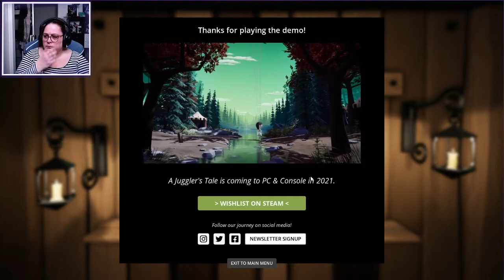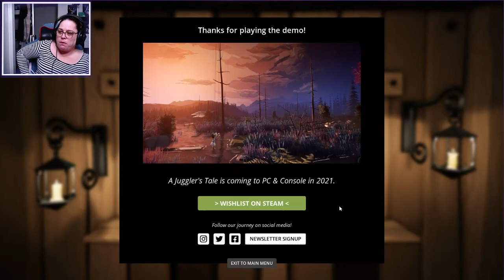A Jugglers Tale - DEMO - Steam Next Fest 2021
𝗠𝗬 𝗘𝗤𝗨𝗜𝗣𝗠𝗘𝗡𝗧

𝗠𝗬 𝗕𝗜𝗢
Hi! Welcome! I am Midnight Victoria. In 2017 I started streaming on Twitch playing a large variety of games. By 2019 I had created an all around fun, adult, pun loving and accepting community called The Midnight Howlers. At the end of 2020, I chose to leave Twitch and I turned my attention to YouTube, creating videos of gaming content and live streams.

On my YouTube you will find:
* live streams
* game reviews
* game playthroughs
* unboxing and reaction videos with my daughter Fenrir as special guest.